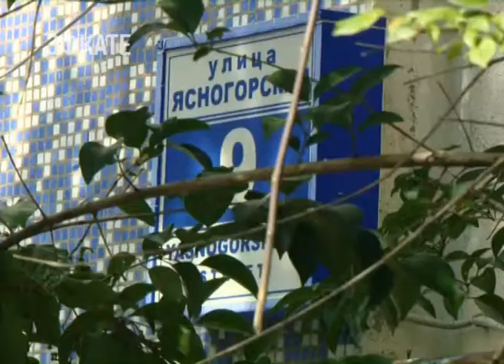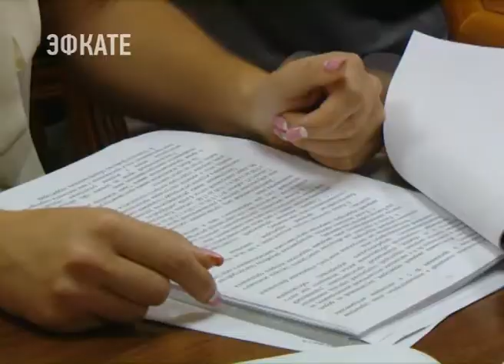Сочинские дворы отремонтируют за счёт бюджета в рамках федеральной программы. Новости Эфкате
Она называется «Формирование комфортной городской среды». В администрацию курорта уже поступили первые заявки от жителей многоквартирных домов.

Комиссия из администрации города фактически застала врасплох председателя Совета дома пятиэтажки по улице Ясногорской. Татьяна Айрапетян не ожидала, что всё-таки её заявление на участие в федеральной программе не останется без внимания местных властей. Жильцы на общем собрании решили улучшить свою дворовую территорию. Уже более 10 лет она ни кем не благоустраивалась и постепенно превратилась в полосу препятствий как для людей, так и для машин.

Сочи. Новости.
Телеканал Эфкате.